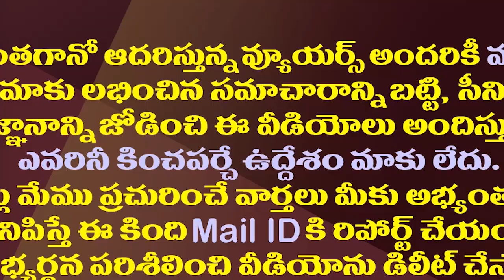బాబాయికి అబ్బాయి ఎర్త్..సిక్కోలు టీడీపీకి కొత్త చిక్కులు| MP Rammohan Naidu Likely To Contest As MLA